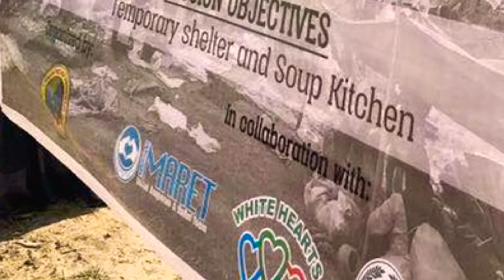Rohingya Relief @Bangladesh, September 2017